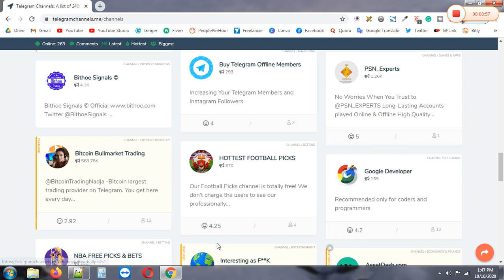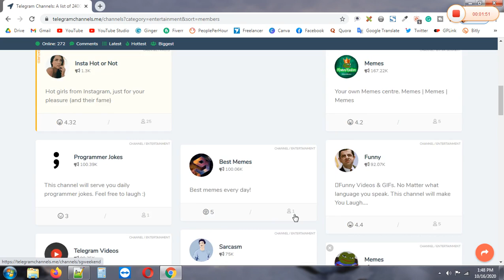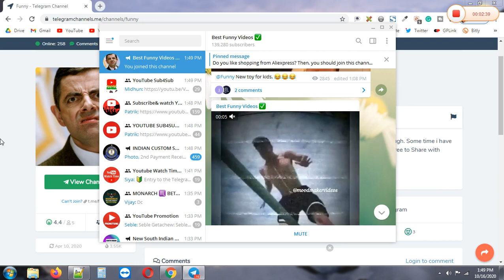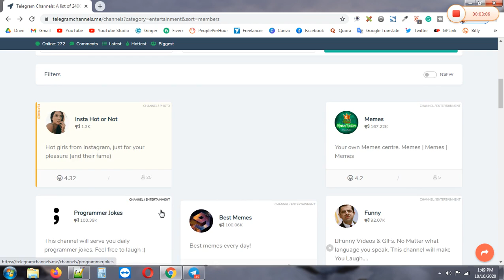Best Telegram Channels Link List | Telegram Channels in Best Website | How To find Telegram Channel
Hello Freind is video me mene aap ko telegram link list me kese join kar na he, and ek achi website batayi he jisme aap jesa Channels chaho vesa Channels find kar sakh te ho and fir usme join kar sakh te ho, join kar ne ke bad aap usme apne website and product ki marketing kar sakh te ho, video aap ko achi lagi hoto subscribe and like jarur kar ye ga.